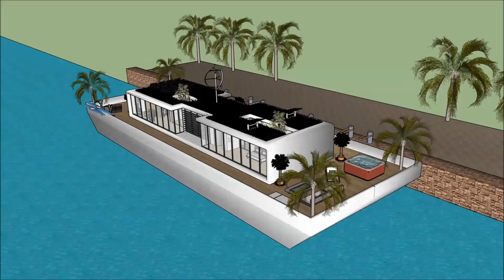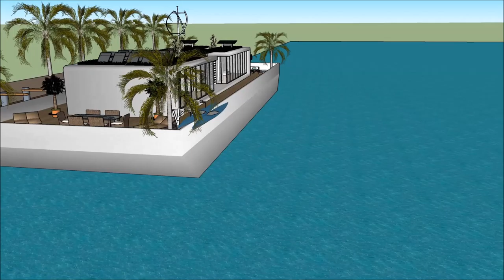کلبه ی جدید شما معمار های معروف ایرانی لوکس ترین خانه های تهران, لوکس ورک لوکس عروسی in Dubai Holla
The floating house villa houseboatzania launching an innovative high-end luxury yacht floating house villa mansion home design potentially as a display of exhibition of کلبه ی جدید شما معمار های معروف ایرانی لوکس ترین خانه های تهران, لوکس ورک لوکس عروسی  in Dubai Holla.

The collection of the Floating house villa houseboatzania concept of کلبه ی جدید شما معمار های معروف ایرانی لوکس ترین خانه های تهران, لوکس ورک لوکس عروسی  in Dubai Holla consists of high luxury and architectural art pieces in minimalism combined with living on the waterfront of the harbour.

The floating house villa mansion yacht design has the basis to sustain living with high standards and contemporary structural design کلبه ی جدید شما معمار های معروف ایرانی لوکس ترین خانه های تهران, لوکس ورک لوکس عروسی  in Dubai Holla with numerous of prospects for excessive living and celebrating the desire of life worldwide: